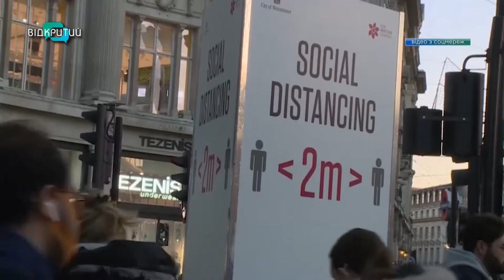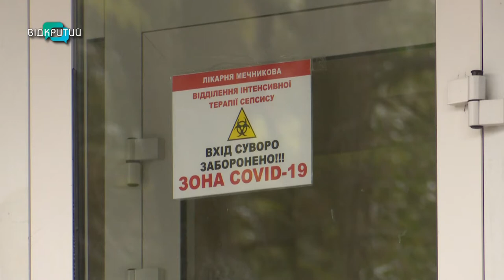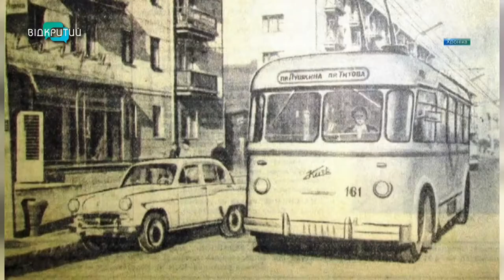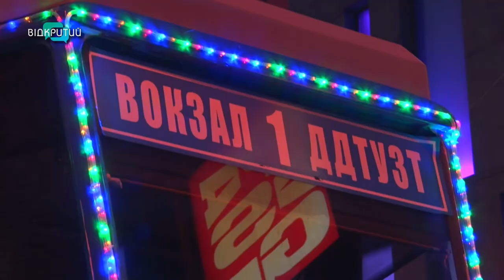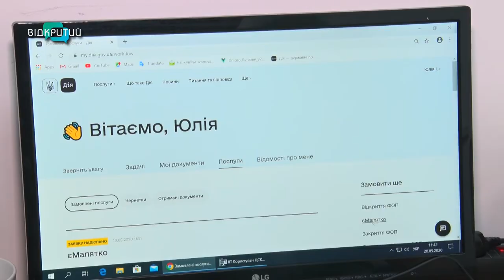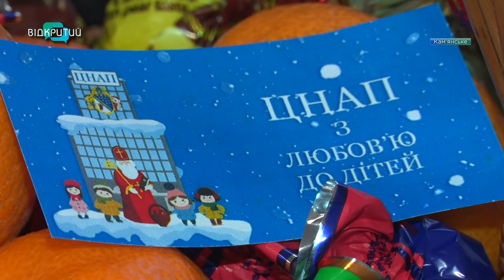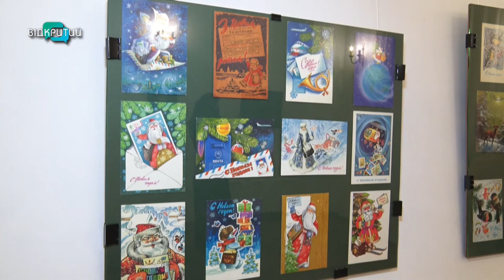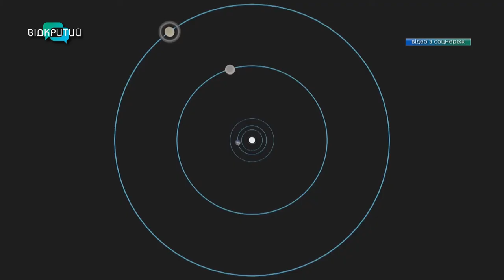Новини OPEN NEWS від 21 грудня 2020 року 20:15